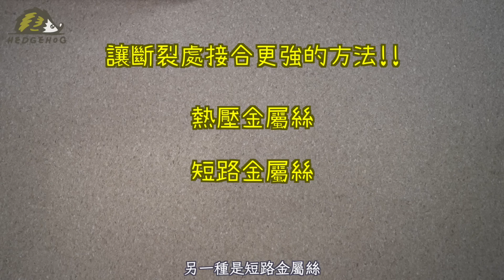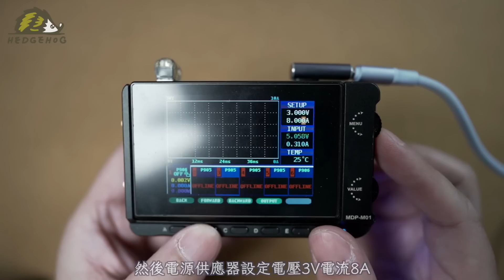【30秒完成高強度塑膠修復】原來塑膠斷裂還可以這樣做!! 金屬絲修復術/ High-Strength Cracked Plastic Repair in 30 Seconds【Hedgehog刺蝟幫】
來自古堡中的靈感～
向荷蘭人從家鄉帶來的建築精隨致敬👏…
17世紀, 荷蘭人在台南蓋了一座堡壘,
就是現在的安平古堡現址, 又稱熱蘭遮城,
這個見證了台灣將近400多年滄海桑田的古老建築,
從牆體遺跡可看到像剪刀圖案的痕跡，一般俗稱”鐵剪刀” or”壁鎖”.
在牆體與樑柱接合處，利用有形狀的金屬鑲進結構, 可大大提升接合強度，讓結構壽命顯著提升, 這也是在台灣第一次有這樣的工法建築.
同時, 在名貴的茶壺修復中, 用銅扣來修復破碎的茶壺, 這也是利用金屬鑲嵌讓接合處提升強度的手藝.
這樣的手法, 也被運用在”汽車保險桿”以及”機車車殼”的修復!
這次, 我們就用同樣的原理加以優化, 創造出適用於一般塑膠斷裂修復, 但擁有更高強度的接合手法, 也就是先前影片中所提到的金屬絲修復術!!!
如果還有更厲害的手法, 記得留言分享! 讓全體幫友們崇拜一下嘿🥳🥳🥳

Plastics are broken easily all the time. Before you throw them away, try to use their low melting point to welding and soldering.
There are 2 different level ways to fix broken or cracked plastic pieces, share with you😁~check it out💪!!!